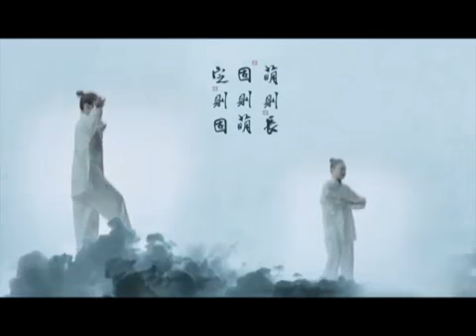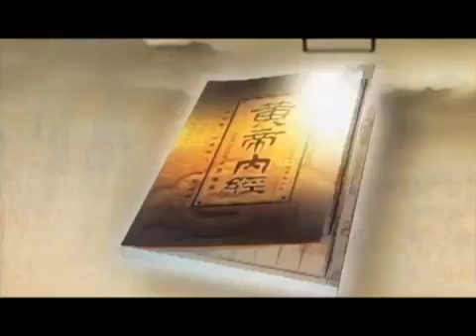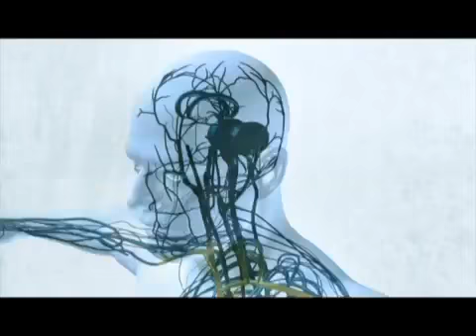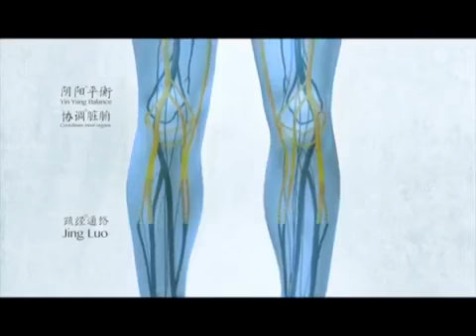Health QiGong Promo by IHQFO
Video promozionale per conoscere la pratica dell'Health QiGong.  Versione tradotta in lingua inglese. Promosso da IHQFO. In italia diffuso da IHQA.